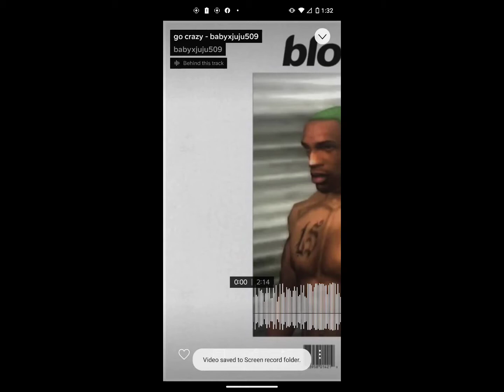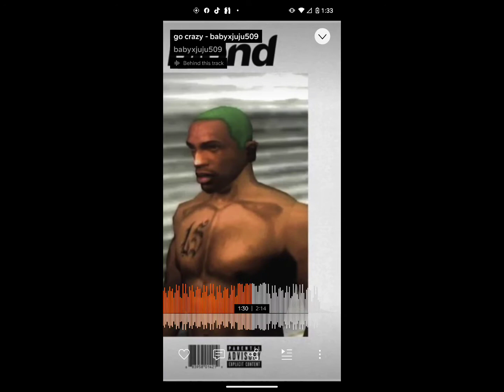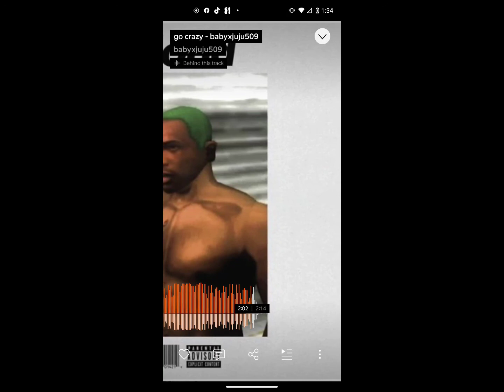go crazy - babyxjuju509